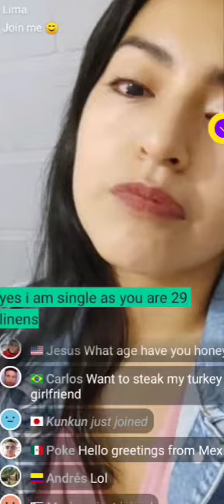Beauty Series Ep No 4 Peru 🇵🇪